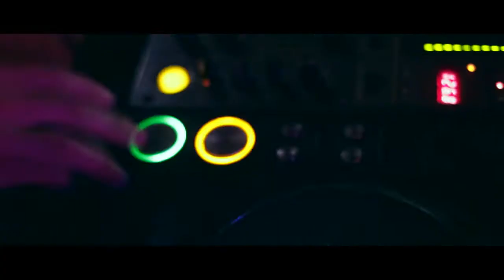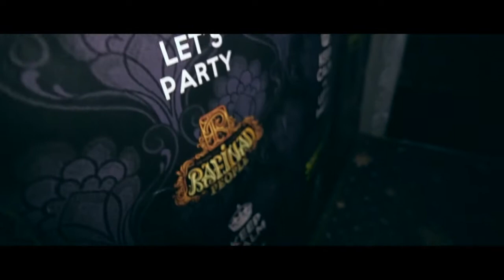30.11.2014 Николай Повод